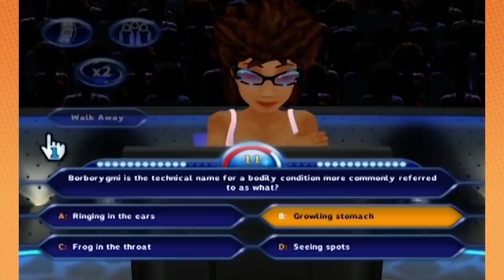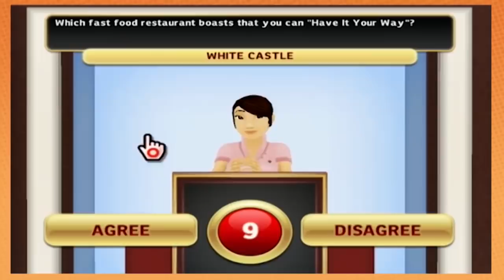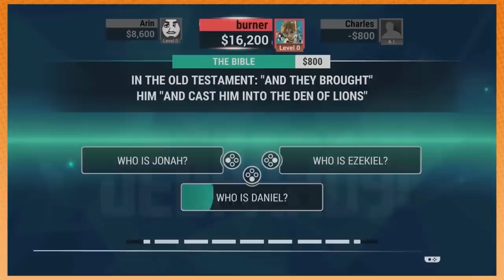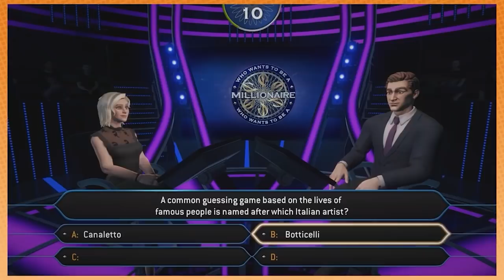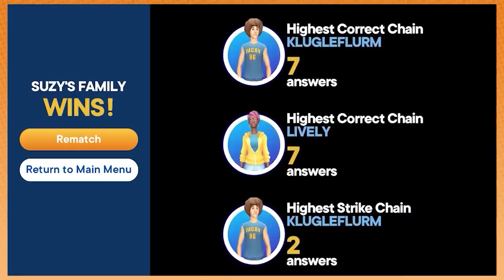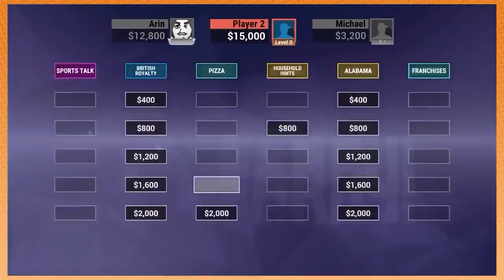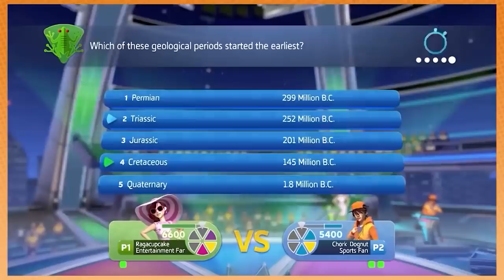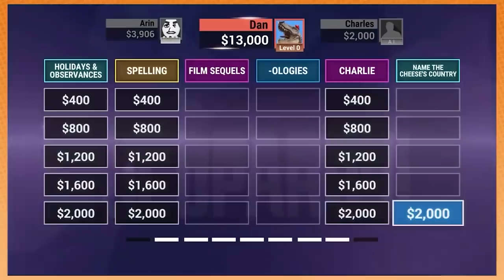We're pros at TV game shows | Game Grumps Compilations